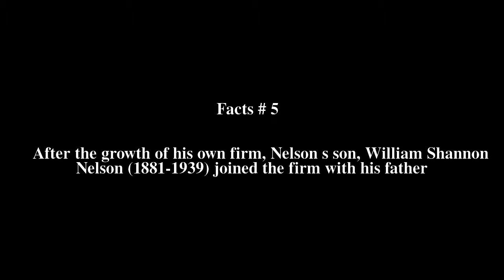Patrick Henry Nelson II Top # 7 Facts